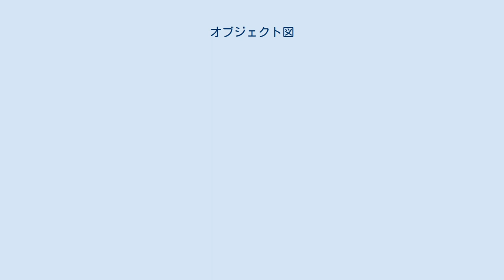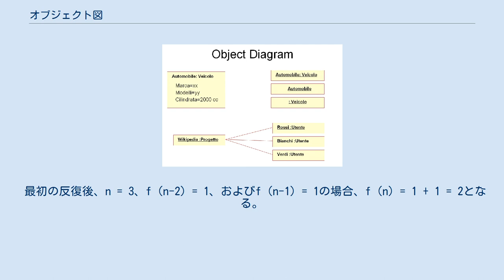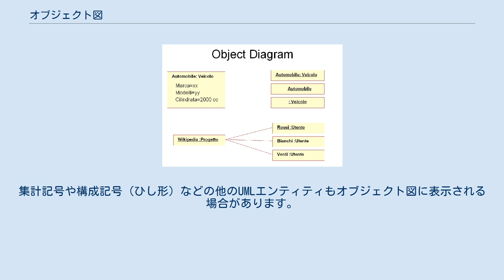オブジェクト図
オブジェクト図の例。
 統一モデリング言語（UML）のオブジェクト図は、特定の時点でのモデル化されたシステムの構造の完全なビューまたは部分的なビューを示す図です。
 統一モデリング言語（UML）では、オブジェクト図は、特定のオブジェクトと属性のセット、およびこれらのインスタンス間のリンクに焦点を当てています。
オブジェクト図の相関セットは、システムの任意のビューが時間の経過とともにどのように進化すると予想されるかについての洞察を提供します。
初期のUML仕様では、オブジェクト図は次のように説明されています。
 最新のUML2.5仕様では、オブジェクト図を明示的に定義していませんが 、分類子のインスタンスの表記法を提供しています。
 オブジェクト図とクラス図は密接に関連しており 、ほぼ同じ表記法を使用しています。
 どちらの図も、システムの静的構造を視覚化することを目的としています。
クラス図がクラスを表現するのに対して、オブジェクト図はクラス（オブジェクト）のインスタンスを表現します。
 オブジェクト図はクラス図よりも具体的です。
オブジェクト図は、クラスの実例を提供したり、クラス図のテストケースとして使われたりします。
モデルのうち、現在関心のある側面のみが、オブジェクト図に表示されます。
 オブジェクト図の各オブジェクトとリンクは、 InstanceSpecificationで表されます。
これにより、オブジェクトの分類子（抽象クラスや具象クラスなど）とインスタンス名、およびスロットを使用した属性やその他の構造的特徴を表示できます。
各スロットは単一の属性または機能に対応し、そのエンティティの値を含めることができます。
 インスタンス仕様の名前は、オプションでインスタンス名、「：」区切り文字、およびオプションでコンマで区切られた1つ以上の分類子名を示します。
スロットの内容は、もしあれば、名前の下の別の属性コンパートメントに含まれています。
リンクは実線で示され、関連付けのインスタンスを表します。
 n = 2、f（n-2）= 0、およびf（n-1）= 1の場合、f（n）= 0 + 1 = 1となる。
 フィボナッチ数列の生成をモデル化する方法を例として考える。
 右側の最初のUMLオブジェクト図では、インスタンス仕様の左端のインスタンスはv1という名前で、分類子としてIndependentVariableを持ち、 FibonacciSystem内でNMinus2というロールを果たし、値0のval属性用のスロットを持っています。
 2番目のオブジェクトはv2という名前で、クラスIndependentVariableであり、 NMinus1というロールを果たし、 val = 1です。
 DependentVariableオブジェクトはv3という名前で、 Nのロールを果たします。
最上位のインスタンスは、匿名インスタンスだが、分類子としてFibonacciFunctionがあり、インスタンス名、ロール、およびスロットがある場合がありますが、ここには示されていません。
この図には、線で示されている3つの名前付きリンクも含まれています。
リンクはインスタンス間の関連を示しています。
 最初の反復後、n = 3、f（n-2）= 1、およびf（n-1）= 1の場合、f（n）= 1 + 1 = 2となる。
 2番目の図では、少し後の時点を示し、 IndependentVariableオブジェクトとDependentVariableオブジェクトは同じですが、 val属性に対するスロットの値が異なっています。
ロール名はここには表示されていません。
 さらに数回繰り返した後、n = 7、f（n-2）= 5、f（n-1）= 8の場合、f（n）= 5 + 8 = 13となる。
 最後のオブジェクト図は、さらに後のスナップショットを示し、同じ3つのオブジェクトが含まれています。
それらのスロットは異なる値を持っています。
インスタンス名とロール名はここには表示されていません。
 UMLモデリングツールを使用している場合は、通常、クラス図などの他の種類の図を使用してオブジェクト図を描画します。
オブジェクトインスタンスは、インスタンス仕様または単にインスタンスと呼ばれる場合があります。
インスタンス間のリンクは、一般的に、リンクと呼ばれます。
集計記号や構成記号（ひし形）などの他のUMLエンティティもオブジェクト図に表示される場合があります。